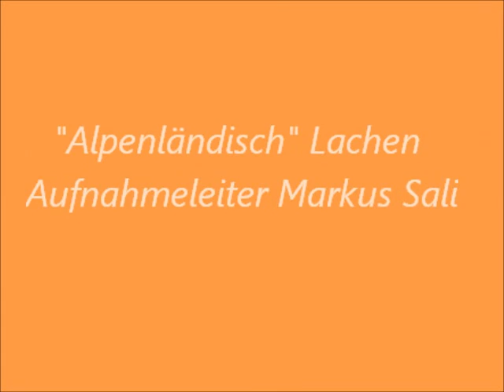ÖRGELER VOM ROSSACKER, Sequenzen der CD Taufe 2016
Anlässlich unseres Jubiläums 25 Jahre Örgeler vom Rossacker einige Bilder und Musiksequenzen unserer CD-Taufe vom 16. April 2016 im Restaurant Trotte Binz